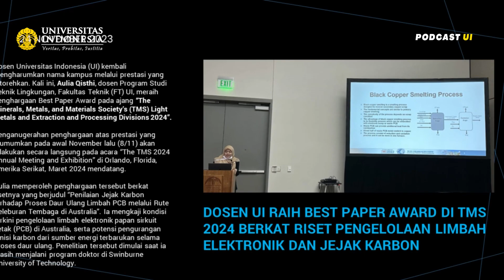2023 - Berita Minggu Ini - November - Week 4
Podcast UI - Berita Minggu Ini

November 2023 - Week 4 (tgl.20 s.d tgl.24):

Di Tengah Krisis Iklim, Beralih Ke Pekerjaan Hijau Menjadi Keharusan
UI Rayakan Kebersamaan dengan Mahasiswa Asing Lewat International Students Day 2023
Prof.  Benedictus Raksaka Mahi, S.E., M.Sc., Ph.D:  Refleksi Peran Desentralisasi Fiskal Bagi Pembangunan Daerah: Relevansinya Di Masa Kini dan Mendatang
Prof. Dr. Rizal Edi Halim:  Less For More, Value For Many: Meninjau Kembali Teori Umum Pemasaran
Prof. Ir.  Sugiharso Safuan, M.E., Ph.D: Kebijakan Moneter, Independensi Bank Sentral, dan Pengendalian Inflasi: Mainstream Monetary Theory Vs Modern Monetary Theory
UI Ambil Bagian dalam Forum Diskusi “EAEU And Asean Economic Agenda: Overlapping Interests”
UI dan BRI Bangun Fasilitas Untuk Pengembangan Startup dan Layanan Perbankan Terkini
’Suntikan' Inovasi Bagi Pelaku UMKM Kampung Tematik Mulyaharja Bogor
Bangga dan Serunya Menjadi Mahasiswa UI Yang Berkesempatan Kuliah di College London
Resmikan Platform Learning Center PDRC, UI Beri Edukasi Tentang Stunting Pada Tenaga dan Kader Kesehatan
Festival Media Experience 2023 - Vokasi UI Hadirkan Raditya Dika Bahas Persona Seorang Kreator
Dosen UI Raih Best Paper Award Di TMS 2024 Berkat Riset Pengelolaan Limbah Elektronik dan Jejak Karbon

Produksi @ November 2023